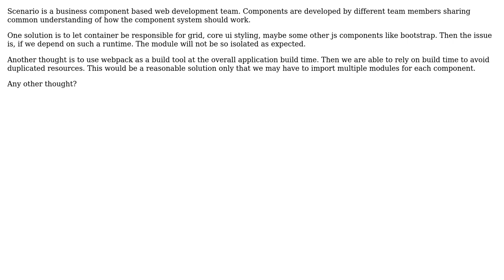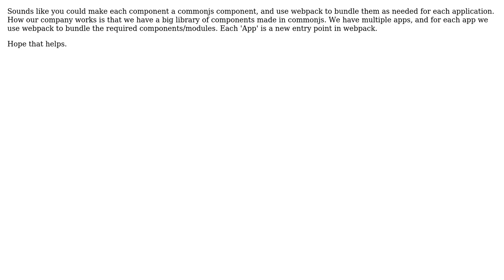Component based development, should component be frameworkless.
With thanks & praise to God, and with thanks to the many people who have made this project possible! | Content (except music & images) licensed under CC BY-SA | Music | Images & others | With thanks to user Peng user Jeff Ling and the Stack Exchange Network Trademarks are property of their respective owners. You are responsible for your own actions.